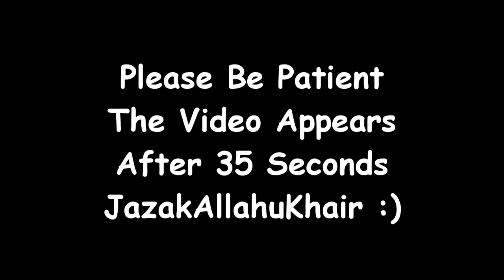Islam & Social Media ~ Mufti Ismail Menk ~ Dubai International Peace Convention 2014!!!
Three Legends, One Place: The Years Most Epic Video!!!

Inshallah the rest of the lectures will be uploaded soon!!